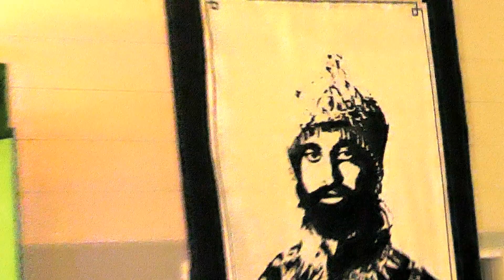DUB IT IYAH #1 - STEPPADICT SOUND SYSTEM ▶ Weeding Dub "Jah Jah Is The Ruler" ⑥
Steppadict Production présente : DUB IT IYAH #1
Samedi 25 Février 2023
@ Salle le Fief du Vignoble, Mouzillon (44)

STEPPADICT SOUND SYSTEM x YESSAYA SOUND

0:00 Weeding Dub "Jah Jah Is The Ruler"